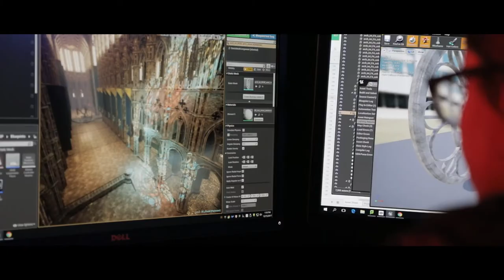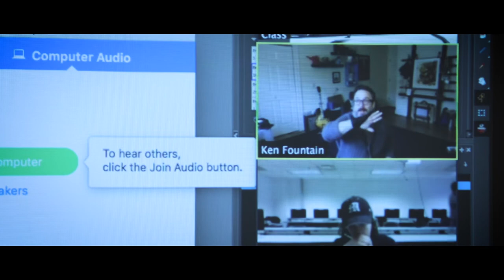Concept Design at CCS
Starting in Fall 2019, the College for Creative Studies will be one of only a few colleges in the world to educate and prepare students to become concept designers.